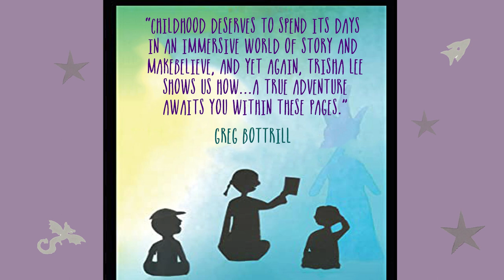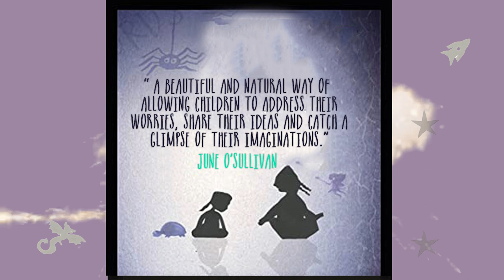Helicopter Stories Tale Trilogy